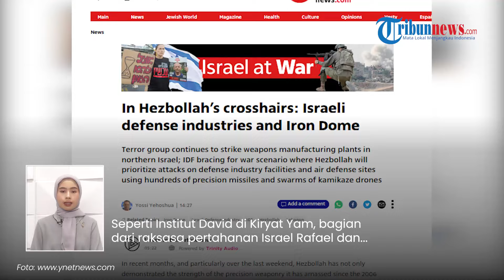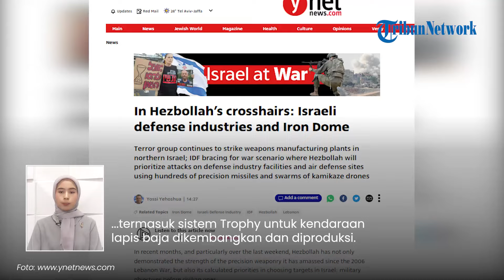Strategi Hizbullah Tak Main-main, Industri Pertahanan Israel & Iron Dome Jadi Target Utama Serangan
TRIBUN-VIDEO.COM - Militer Israel dan Lebanon diambang perang terbuka.

Industri pertahanan Israel dan Iron Dome disebut menjadi bidikan prioritas kelompok Hizbullah Lebanon.

Program: Tribunnews Update
Host: Rima Anggi Pratiwi
Editor Video: Valencia Frida
Uploader: Bintang Nur Rahman